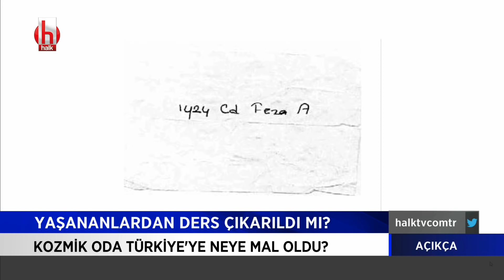Askeri harekat planları kimin eline geçti? | Açıkça 4.Bölüm 12 Kasım 2020